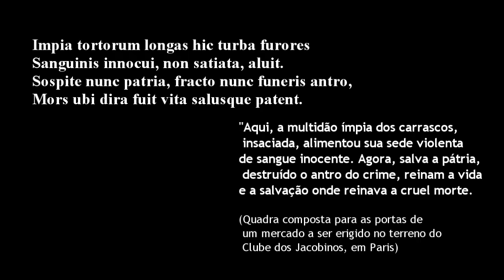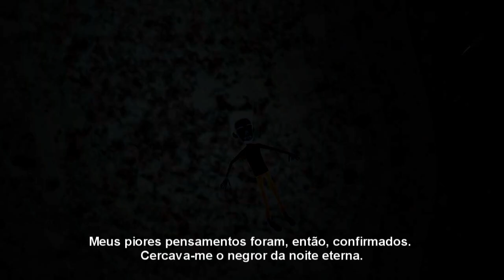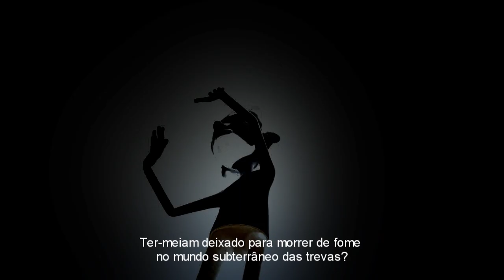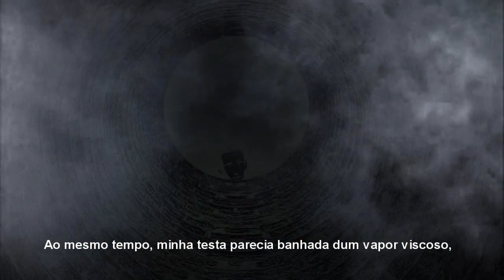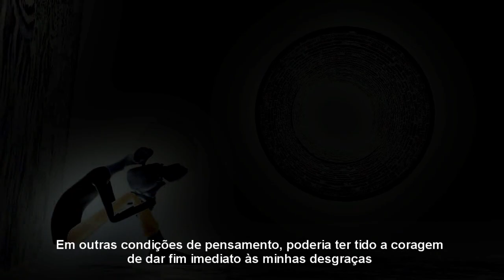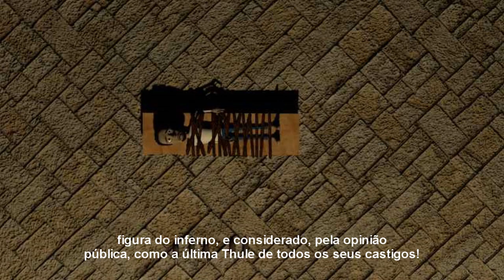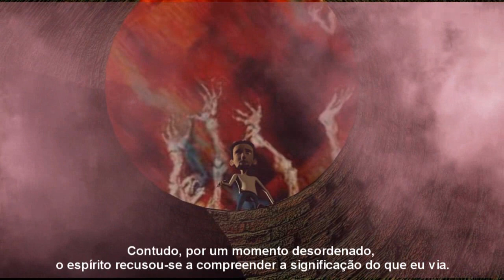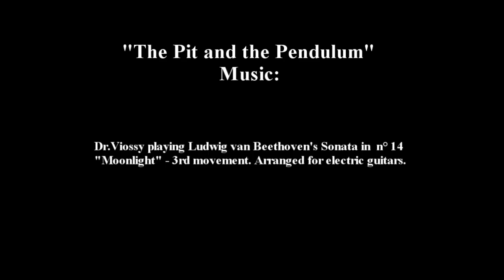The Pit and the Pendulum - Edgar Allan Poe.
"The Pit and the Pendulum" is a short story written by Edgar Allan Poe and first published in 1842 in the literary annual The Gift: A Christmas and New Year's Present for 1843. The story is about the torments endured by a prisoner of the Spanish Inquisition, though Poe skews historical facts. The narrator of the story describes his experience of being tortured. The story is especially effective at inspiring fear in the reader because of its heavy focus on the senses, such as sound, emphasizing its reality, unlike many of Poe's stories which are aided by the supernatural. The traditional elements established in popular horror tales at the time are followed, but critical reception has been mixed. The tale has been adapted to film several times.